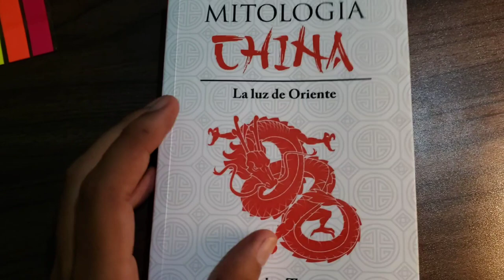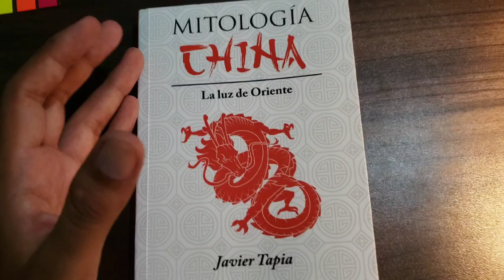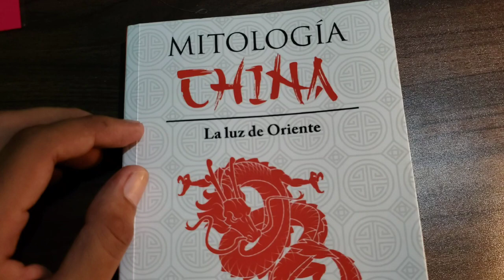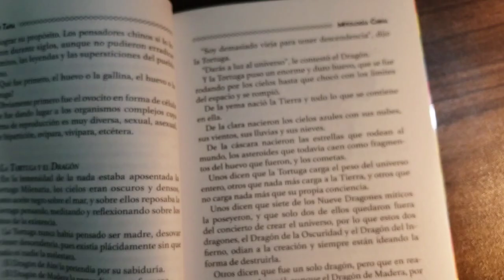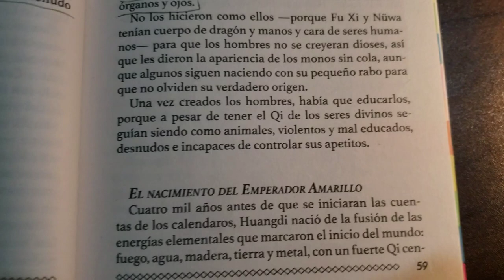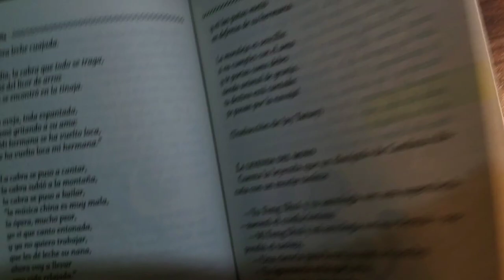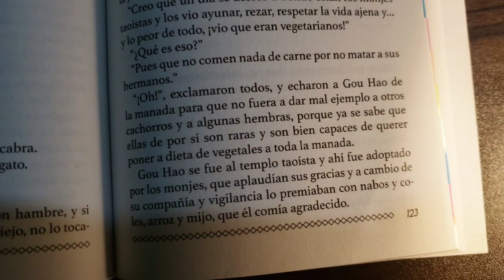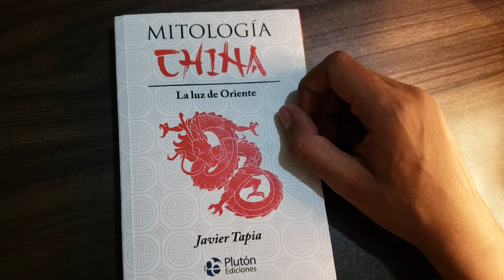Mitología China - Javier Tapia